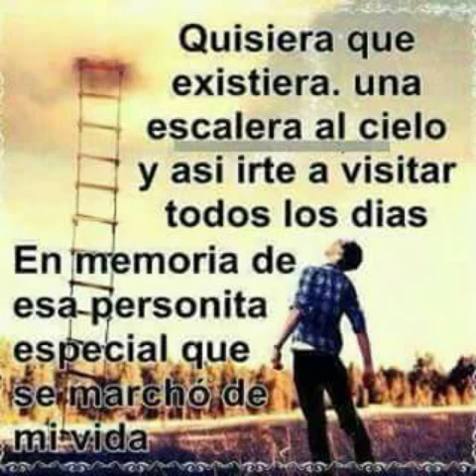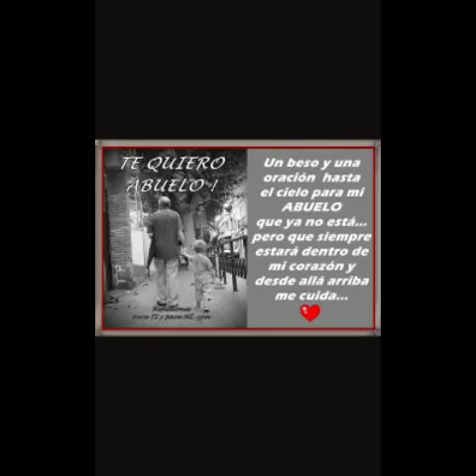PARA MI VIEJO.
siempre en nuestros corazones JRM.